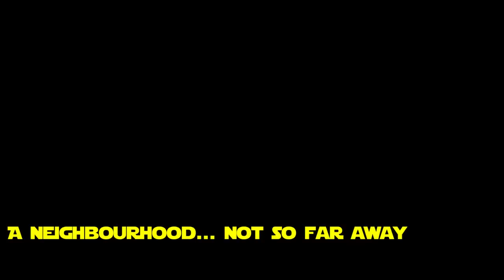A Neighbourhood Not So Far Away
So what does Boba Fett do during his downtime?

Credits:

Boba Fett - Nick Bishop, David Quinn
Jedi - James Pemberton, Nick Bishop, David Quinn
Cook - Stephen Nelson, Nick Bishop
Door Bitch - Dave Coglan
Delivery Man - Ryan Veltman, Nick Bishop

Production by Bruce Moyle
Apprentice Foley Artist - Arthur Bishop

Wardrobe By
Nick Bishop, Claire Schafer, Bruce Moyle

Radio Music
Kirby Krackle

Produced by Joffre Street Productions (joffrestreetproductions.com)